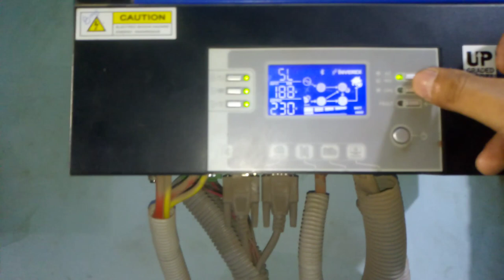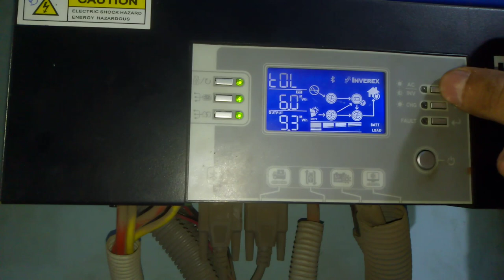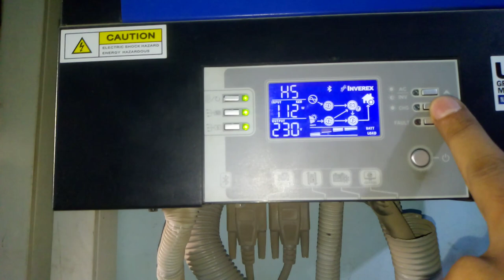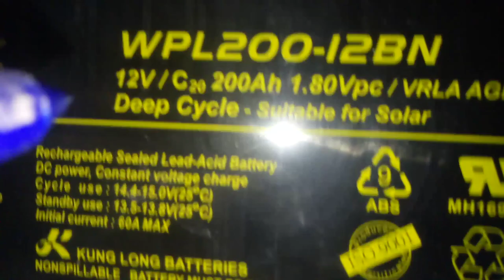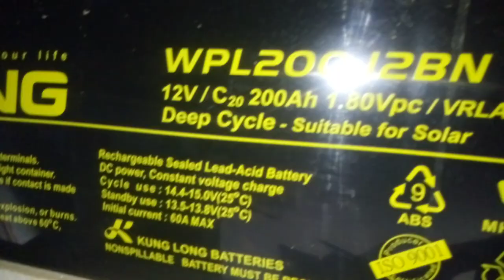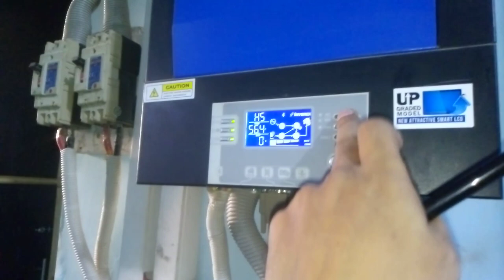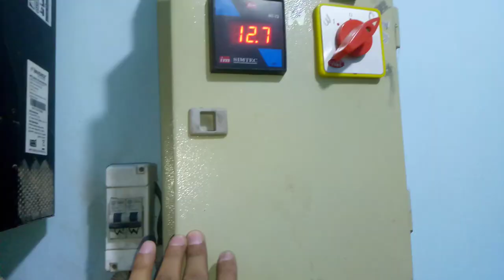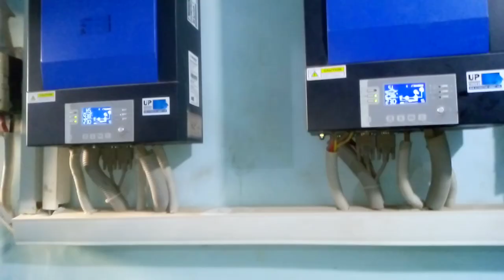Complain visit 5kw x 5kw = 10kw Solar System, Battery bank malfunctioning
Complain visit 5kw x 5kw = 10kw Battery bank malfunctioning

Discharge rate 73 amp from battery bank